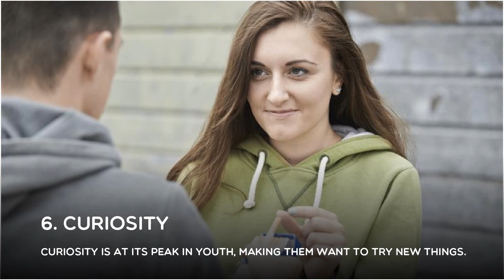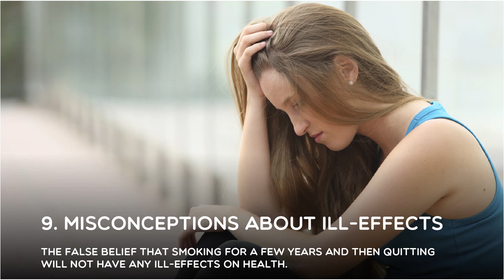Top 10 Reasons why Youth Start Smoking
1. Movies and media
Looking at actors smoking on-screen a motivation to take the first puff, to try and imitate their screen idols.

2. Friends
Friends who are smokers being a motivation, with a pressure to belong and be accepted as major reason to start smoking.

3. Tobacco use in family
Exposure to smoking by a family member from a young age a big causal factor.

4. Availability of money at disposal
Pocket money at disposal with no one to account for as to where the money goes.

5. Easy availability of cigarettes
Most shops sell cigarettes to minors, making it easily available almost anywhere.

6. Curiosity
Curiosity is at its peak in youth, making them want to try new things.

7. Frequency of exposure to smoking
Greater the frequency of exposure of an individual to smoking, greater are the chances that he/she will become a smoker.

8. Stress
Starting work at a young age and inability ot handle work stress, or family disputes and tensions, drives them to smoking.

9. Misconceptions about ill-effects
The false belief that smoking for a few years and then quitting will not have any ill-effects on health.

10. Ethnicity
Ethnic backgrounds along with the associated cultures also play a part.